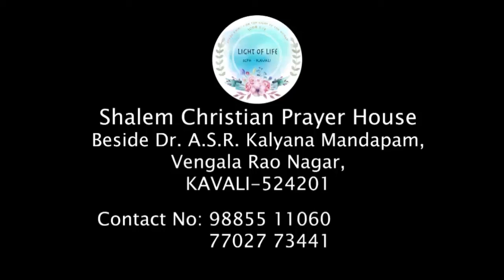BRO.SHALEM RAJ 31-05-19